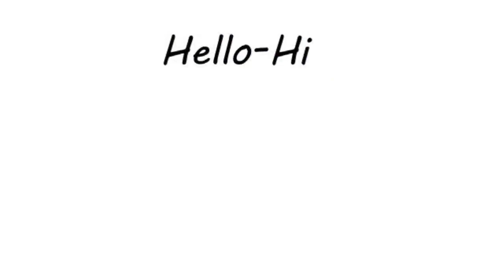sariraku sustha rakhe sakala sahabasa ! odia tips